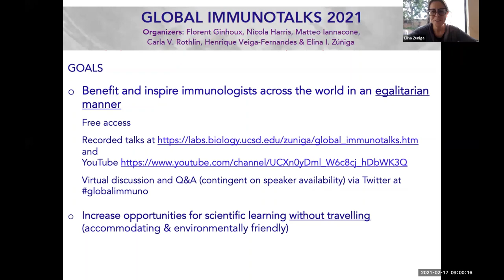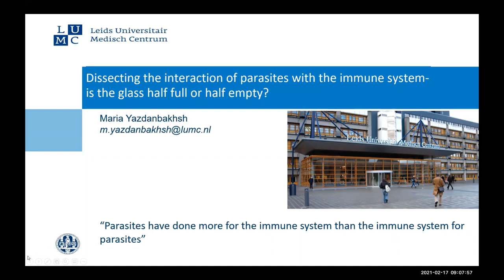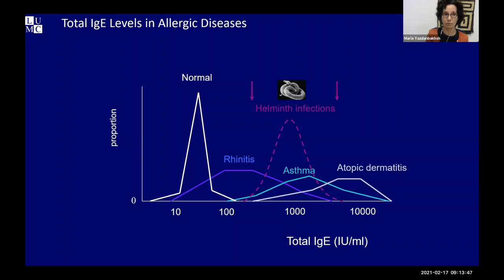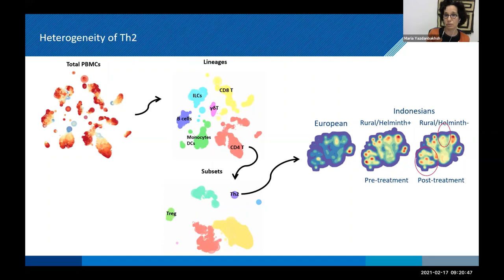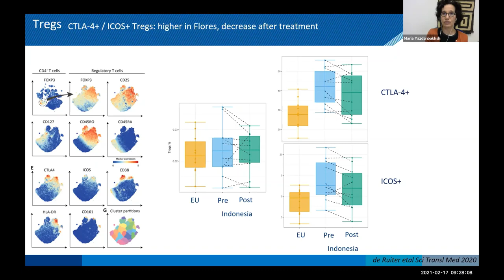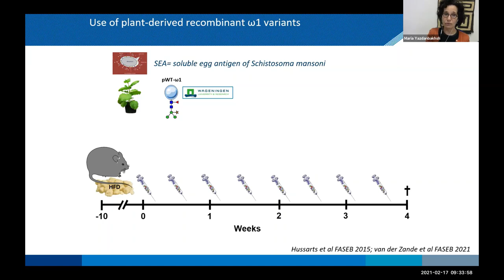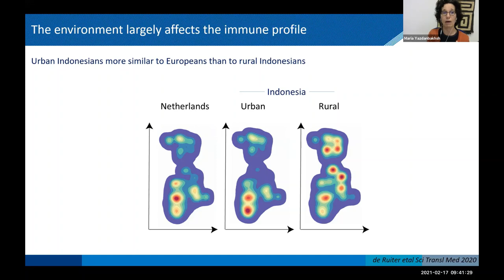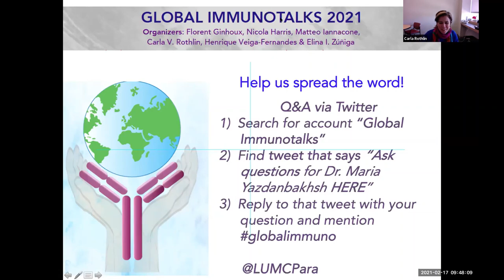Dissecting the interaction of parasites with the immune system by Dr. Maria Yazdanbakhsh